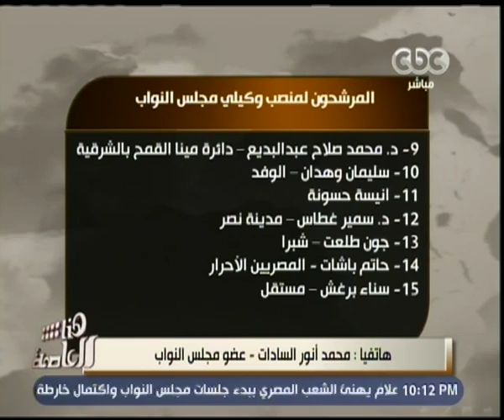هنا العاصمة | السادات: سأختار النائب علاء عبدالمنعم والنائبة أنيسة حسونة فى منصب وكيلي المجلس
حلقة هنا العاصمة - انعقاد أولى جلسات مجلس النواب